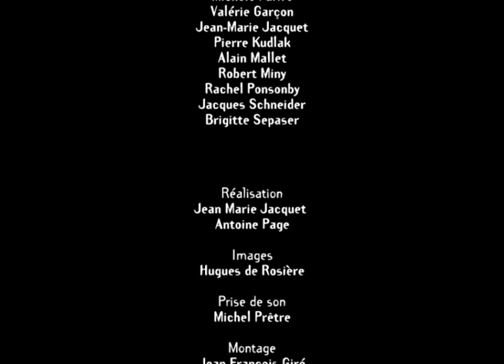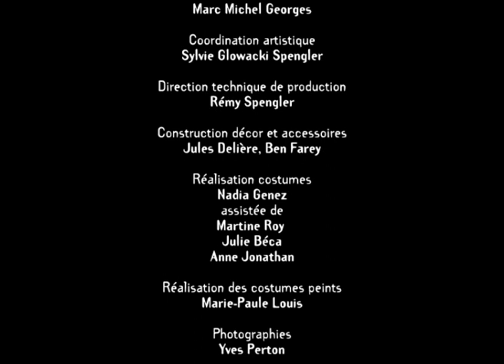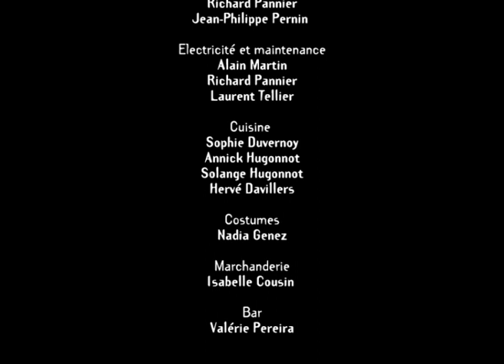Cirque Plume : captation du spectacle "L'harmonie est-elle municipale" (1996-1998)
Cirque Plume : captation du spectacle "L'harmonie est-elle municipale" (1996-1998), filmé en 1998 à Recklinghausen (Allemagne)

Écriture, scénographie, mise en scène et direction artistique : Bernard Kudlak
Composition, arrangements et direction musicale : Robert Miny
Chaque artiste a créé son personnage et a participé par son talent, son inventivité, ses improvisations, à la création et à la richesse de chaque moment de ce spectacle.